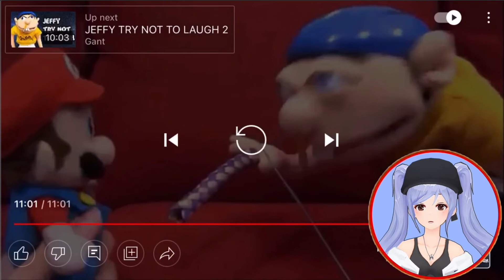TRY NOT TO LAUGH CHALLENGE SML JEFFY EDITION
Reacting To A JEFFY TRY NOT TO LAUGH Hope You Guys Enjoyed